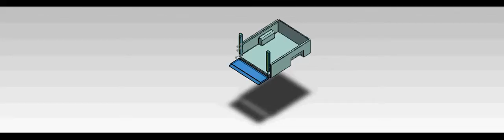LiftGate2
งานวิชา Design ME KKU